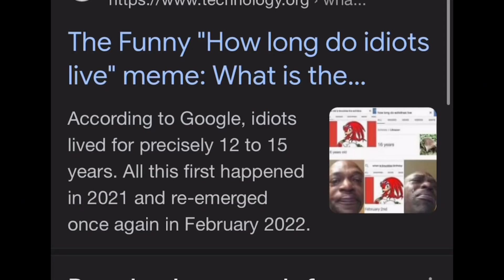How long do idiots live? || meme||Gacha club || me and my siblings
This is what she said in real life when I saw this meme for the first time 😂